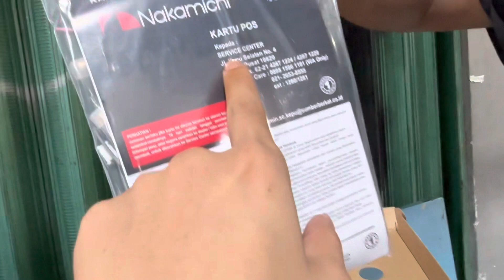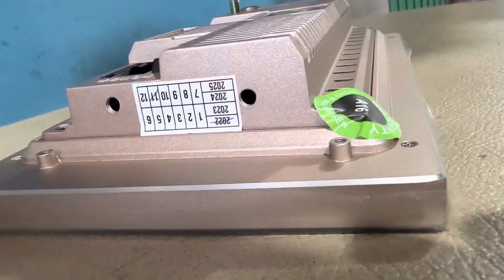Unboxing HU Android Nakamichi Terbaru Nakamichi New Legend 9 inch NA 3102 i RAM 4 GB ROM 64 GB